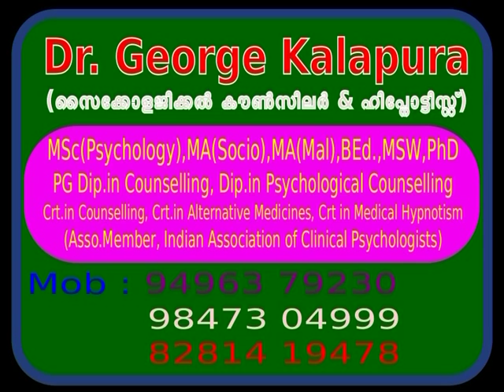youtube video #-9xemsQJlvA